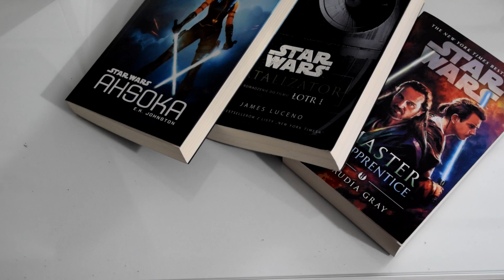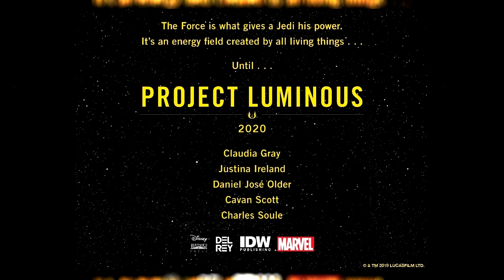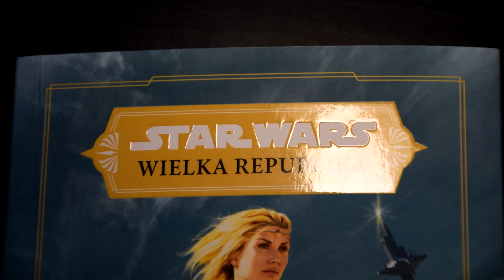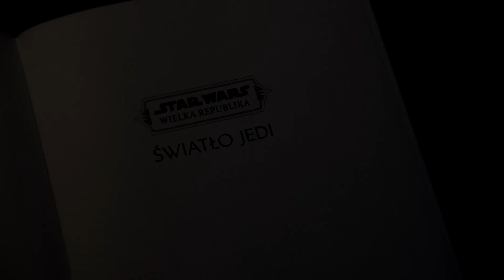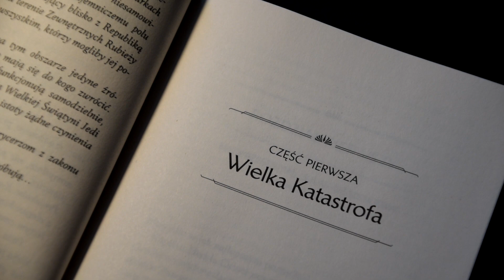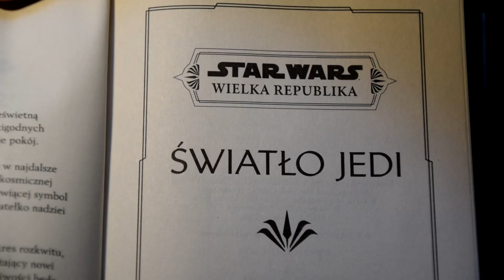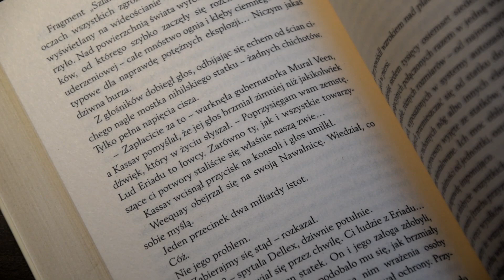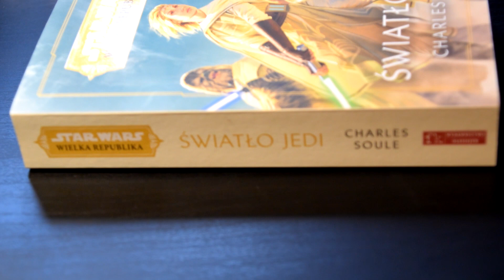Star Wars: Światło Jedi | Recenzja książki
Światło Jedi to najnowsza książka, która w Polsce ukazała się nakładem Wydawnictwa Olesiejuk i którą dzięki temu wydawnictwu również dla was recenzuję. Sama historia rozgrywa się na równo 200 lat przed Mrocznym Widmem i prezentuje Republikę i Zakon Jedi w dziejach swego rozkwitu.